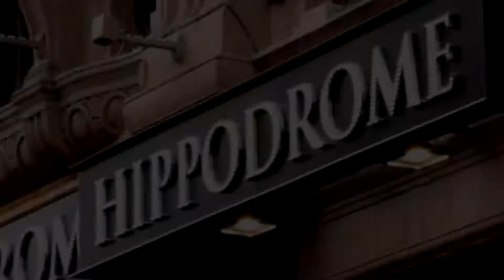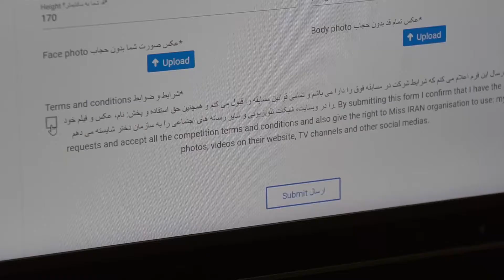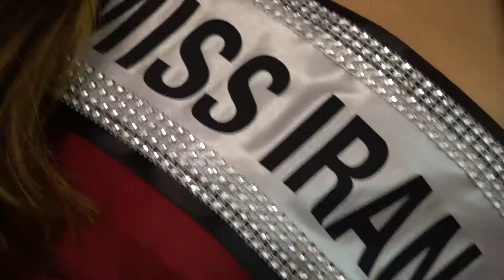Miss Iran History by Shirin Heidari, Miss Iran 2018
Miss Iran is an annual beauty pageant that seeks an ambassador to represent Iranian women on the global stage. This organisation provides young ladies with an opportunity to make their mark in today’s society. We would like to welcome you to our organisation and invite you to join our activities and support Iranian young women.

 دختر شایسته ایران یک مراسم مجلل زیبایی سالانه می باشد که به دنبال یک سفیر به نمایندگی از زنان ایران در مراسم دختر شایسته جهان می باشد. این سازمان به بانوان جوان ایرانی فرصت ارائه کردن خود را در جامعه ی امروز ارائه می نماید. ما به شما برای پیوستن به این سازمان خوش آمد می گوییم و از شما دعوت می کنیم که برای حمایت از دختران ایرانی به مراسم های ما بپیوندید